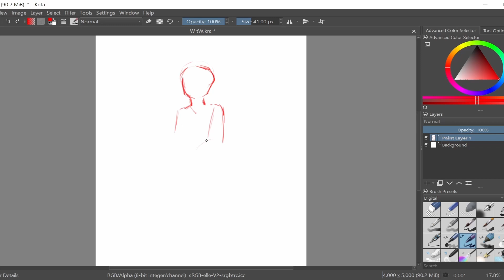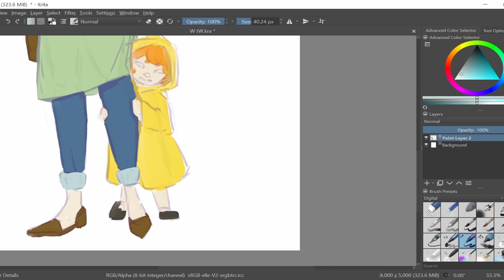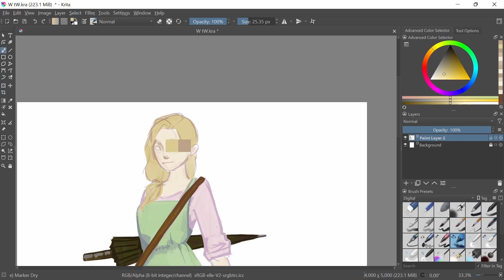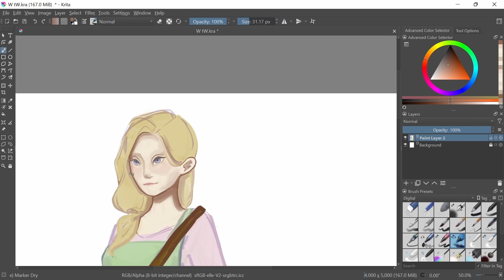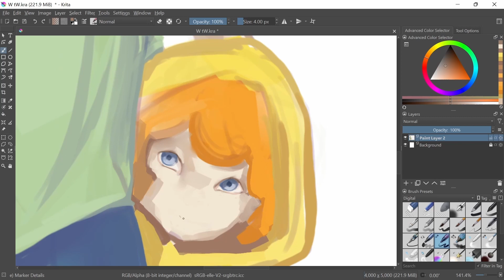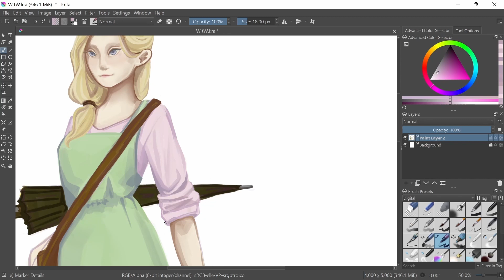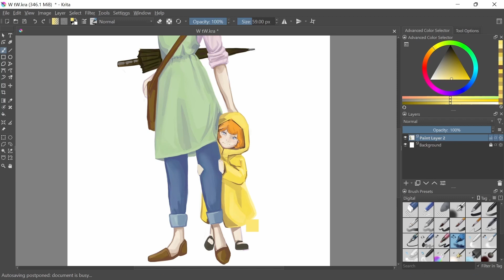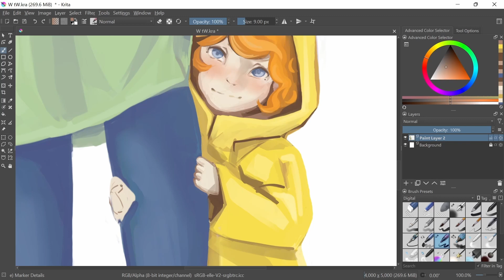When You Realize Your Kid-Self was a NERD (I'm still a nerd, who am I kidding) - Wudi | Redraws #4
An episode in which I talk about Chinese Emperor Liu Che while redrawing my childhood characters. Believe it or not I even cut some of my NERD rambling out.

DETAILS:
Art Program: Krita
Drawing Tablet: XP-Pen Artist13.3 Pro
Video Editing Software: DaVinci Resolve